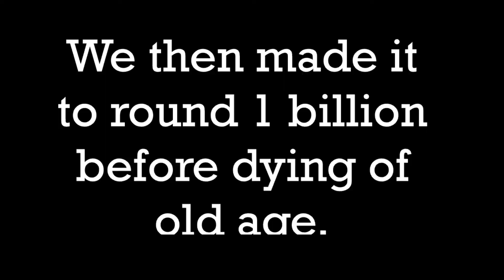Call of Duty: Black Ops Cold War Zombies w/ The Puke Man!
The Puke Man is back for another video! This time we played a few rounds of Zombies on the new Call of Duty! We had tons of fun and we both hope you enjoy the video as well!